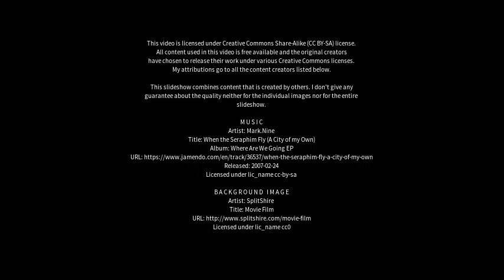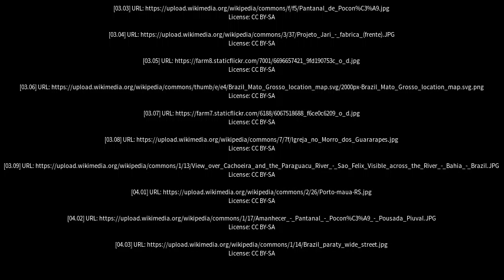Best places to visit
Best places to visit - Poconé (Brazil) Best places to visit - Slideshows from all over the world - City trips, nature pictures, etc.